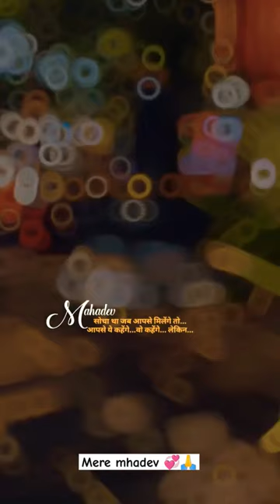hai sam tu tarif m💞 bholenath stetus video❣️mhadev stetus☘️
Mahakal stetus🔱shiv new newstatus tranding mhadev devotees

subha sabere leke tera naam Prabhu song

Mhadev stetus video❣️ bholenath stetus💞
vishwaroop darsan
new stetus video
New stetus
bholenath stetus
bholenath stetus video
bholenath what's app stetus
mhadev ke stetus
Mahakal stetus
Mahakal stetus video
Shiva stetus
bholenath full stetus video
mhadev hd 4k full screen stetus
bholenath ke stetus
kedarnath stetus
bholenath new stetus
bholenath ke stetus
mhadev reels
mhadev Instagram reels